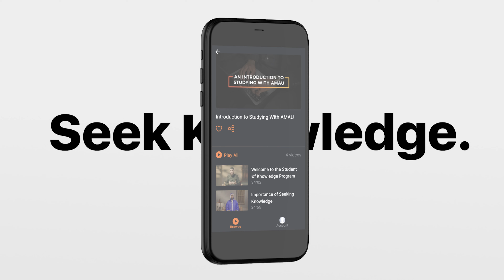Are You Struggling to Seek Knowledge? || Ustadh Abdulrahman Hassan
0:00:00 - Introduction
0:00:48 - Fourth issue: obstacles endured during seeking knowledge
0:01:54 - You are perfectly created by Allah
0:03:25 - The heart is the king of the limbs
0:06:08 - Student of knowledge needs to analyse his heart
0:07:03 - Ibn Qudama and Ibnul Jawzi
0:07:30 - Ibn Qayyim’s speech
0:08:38 - The heart seeks and avoids two things
0:09:48 - What is stress?
0:12:37 - Happiness is not the foundation of this world
0:13:49 - Ask yourself this question
0:15:32 - There is nothing left of this world except trials and tribulations
0:16:18 - Ibn Taymiyyah’s lines of poetry
0:18:44 - Fathul Musuli’s speech
0:21:45 - First reason: Indeed, humankind was created impatient
0:22:22 - Second reason: Whispers of shaytaan
0:23:37 - Third reason: thoughts
0:25:35 - Fourth reason: lack of knowledge
0:26:36 - Two cures for distress
0:27:56 - Islamic cures for distress
0:31:01 - Sheikh Abd al-Rahman ibn Nasir Si’di’s speech
0:35:30 - Green and yellow shades eliminate sadness
0:38:08 - Twenty stressors for the student of knowledge
0:38:24 - First: sincerity
0:41:57 - Second: worried about being on the correct path
0:44:40 - Third difficulty of studies
0:47:09 - Fourth: multitude of teachers
0:48:40 - Fifth: multitude of sciences
0:52:04 - Sixth: classes clashing
0:53:18 - Seventh: memorisation and understanding
0:59:52 - Eighth: longevity
1:03:26 - Ninth: giving up too early
1:06:20 - Tenth: building a library
1:12:11 - Eleventh: balancing between studies
1:15:28 - Twelfth: balancing responsibilities
1:18:17 - Thirteenth: giving dawah
1:23:27 - Fourteenth: money woes
1:31:06 - Fifteenth: marriage vs seeking knowledge
1:35:02 - Sixteenth: stress of rectification of children
1:36:00 - Seventeenth: beautification of the dunya
1:39:10 - Eighteenth: stress of the Ummah’s situation
1:41:04 - Nineteenth: leadership desire
1:43:14 - Twentieth: putting yourself forward to benefit others
1:44:24 - Conclusion

BarakAllahu feekum.